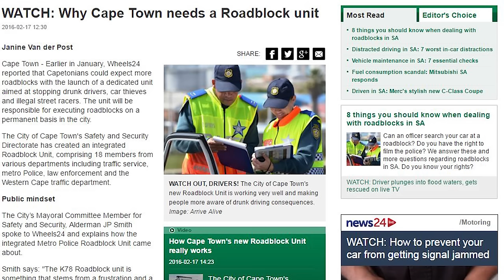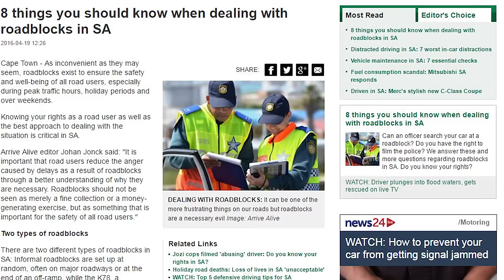''He who controls the road controls crime'' - JP Smith